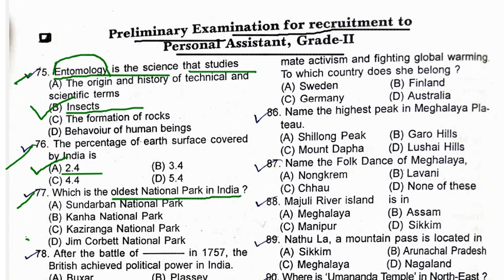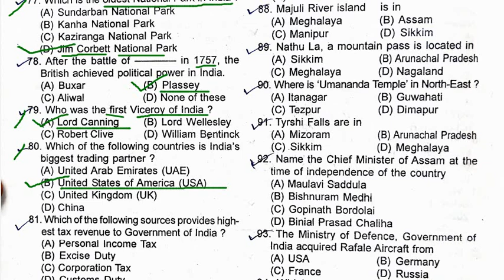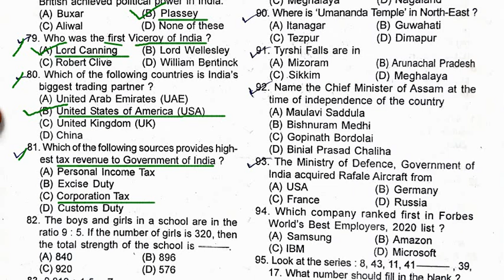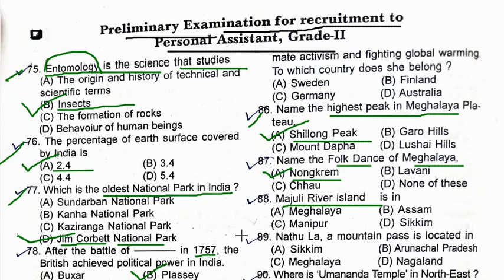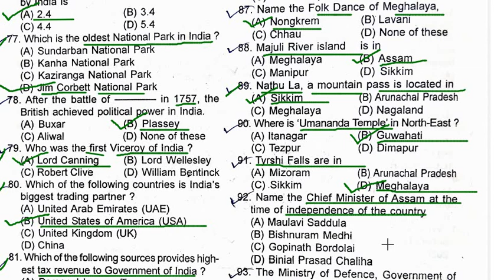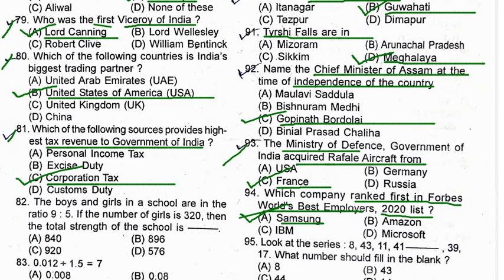Previous Year Analysis || Part - 4 || TPSC || LD-Asstt-cum-typist|| Tripura 2022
Download complete  Last 6 Month i.e Nev, Dec, Jan, Feb, Mar, April 2022 month current affairs from below link  ⬇️⬇️⬇️

Tripura jrbt
Dharmanagar Court
Upcoming Tripura exam
LDC important